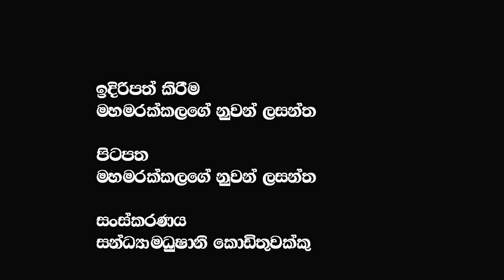පාර්ලිමේන්තුවේ විනය රකින මහලොකු බෞද්ධයාගේ නිරුවත එලියට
🔴මේ රැල්ල කැරැල්ලක් කරනවා ම තමයි රනිලෝ හරියට EXIT එක ගන්න නම් මෙහෙම කරපන් @𝗔𝗽𝗽𝗹𝗲 𝗞𝗮𝗱𝗲 නුවනා
🔴ශ්‍රී ලංකාව දිළිඳු රටක් බවට කැබිනට් මන්ඩලය තුළ ව්‍යවස්ථා ගත කළේ ඇයි ?මෙන්න හේතුව.  @𝗔𝗽𝗽𝗹𝗲 𝗞𝗮𝗱𝗲 නුවනා
🔴2005 තෙල් ටැංකි ටික ඉංදියාවට දීලා තිබුන නම් අද තෙල් පෝලිම් තියෙනවද රනිල්  අසයි  @𝗔𝗽𝗽𝗹𝗲 𝗞𝗮𝗱𝗲 නුවනා